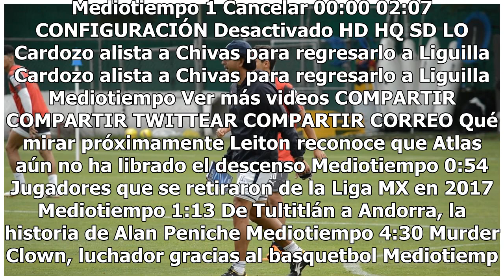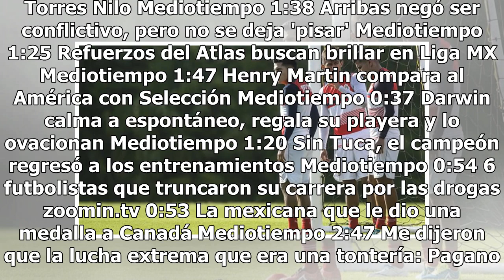Chapo Sánchez vuelve a entrenar con Chivas después de cuatro meses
Jesús “Chapo” Sánchez se reincorporó este lunes a Chivas luego de cuatro meses alejado de las canchas por una ruptura de menisco en la rodilla derecha. El lateral diestro entrenó al parejo de sus compañeros bajo las órdenes del técnico José Saturnino Cardozo, quien determinará en los próximos días s...